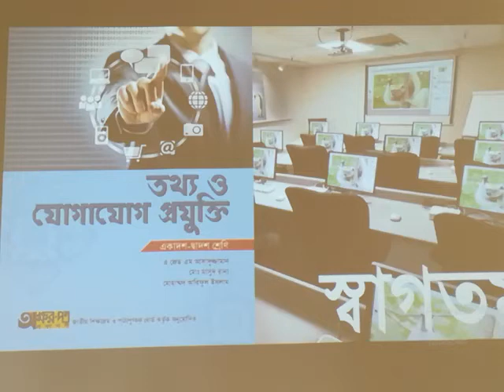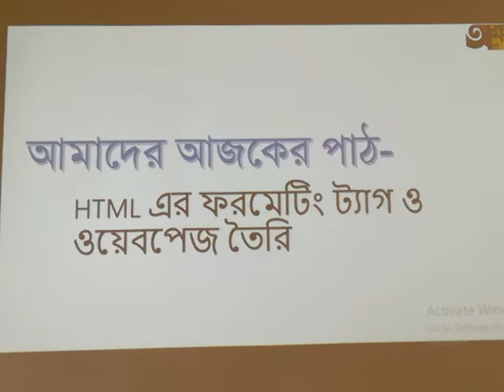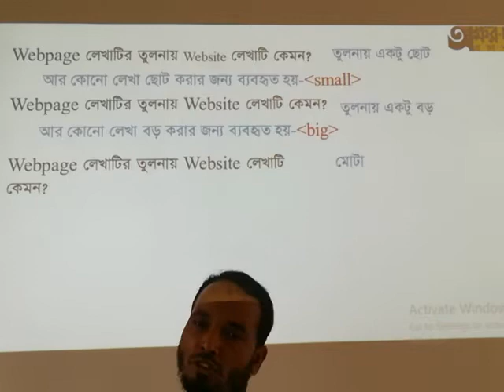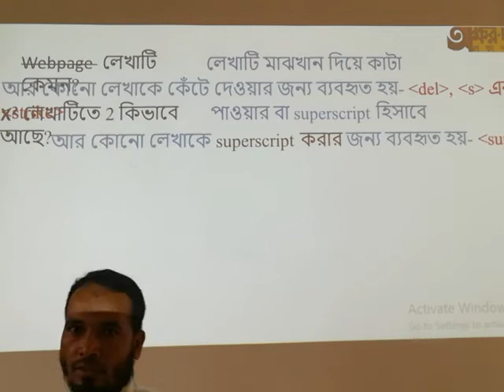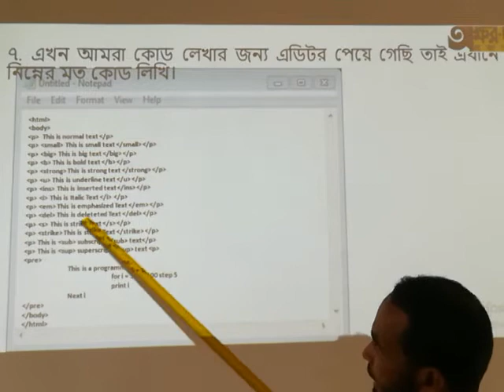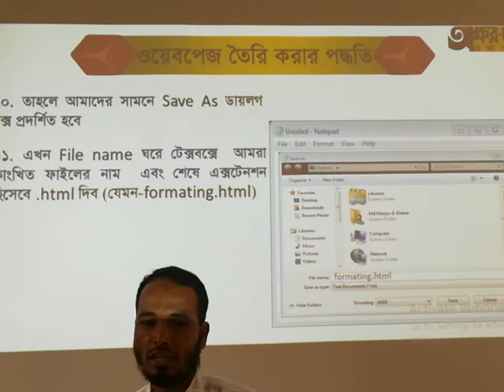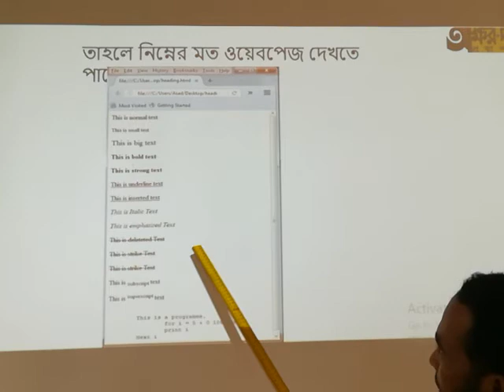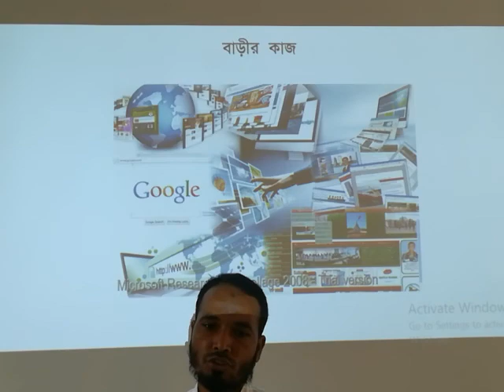শ্রেণি : একাদশ-দ্বাদশ, তথ্য ও যোগাযোগ প্রযুক্তি (21)